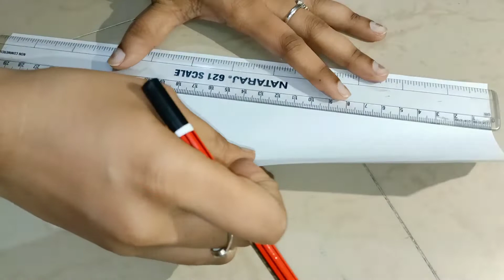Flag making using paper | Indian Flag making | How to make National Flag with Paper